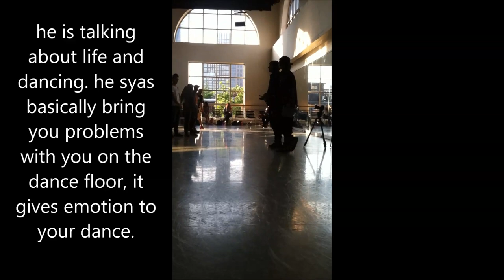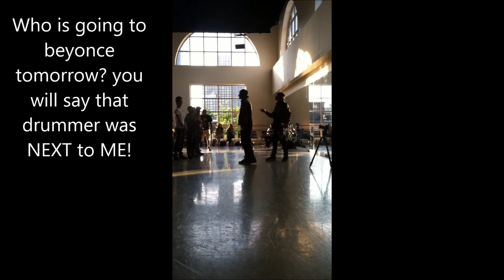Les Twins Summer Boston Workshop #1 June 29-2014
from White Iphone. beginning of workshop in Boston! All my videos are as REAL TIME as possible! i tried to stretch out over as much of the night as i could with the amount of video i had to work with. i was down one phone as it was dropped and smashed a few weeks ago... T_T check my other videos! including 2 vids of me showing and giving them my artwork! please consider buying art from me, i do commissions and my family is poor! links to my work are on those vids.